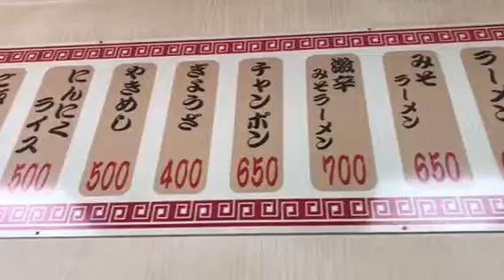やっと来れたラーメン屋 2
何度か来て開いてなかったラーメン屋 万吉さんです。